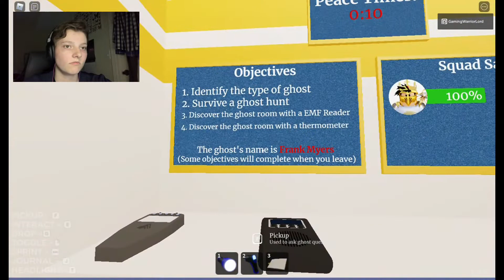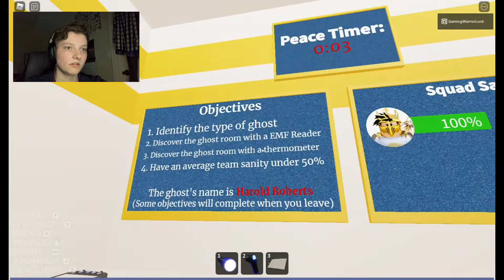Specter 2 - Village - Insanity Mode - Roblox